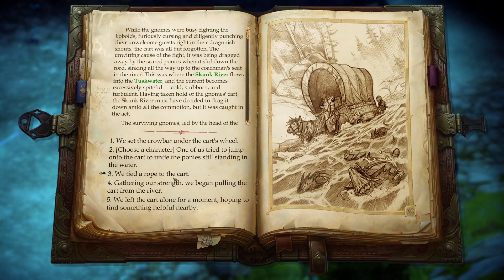Pathfinder Kingmaker Unfair Sage sorcerer 15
Начало 2й главы. Присоединяем к себе Джубилоста, убиваем паучков на лысом холме.